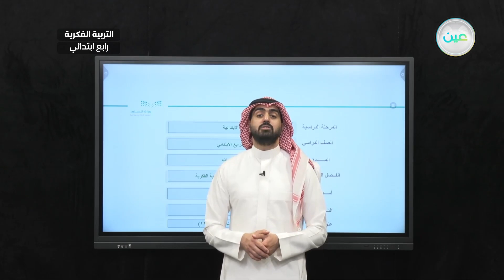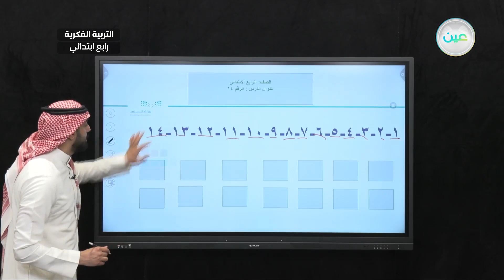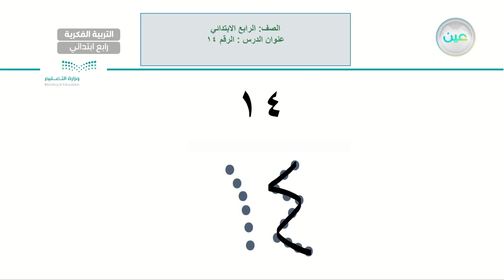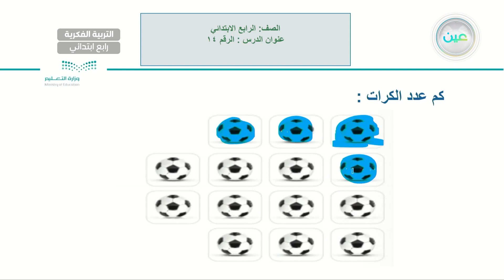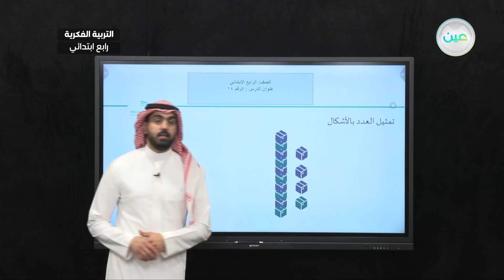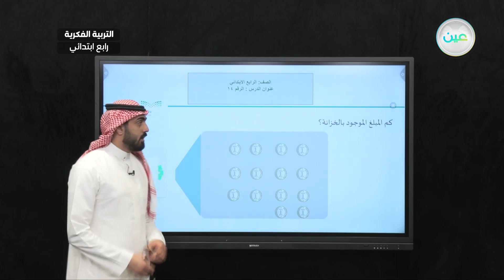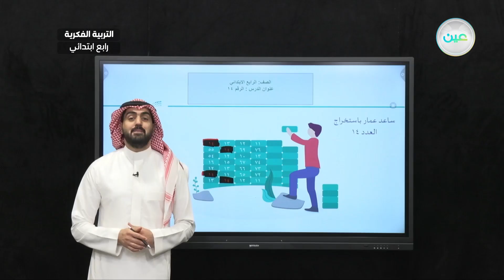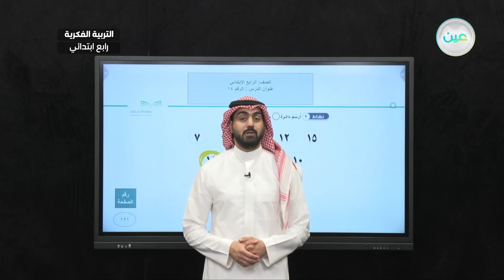اثراءات 4 - رياضيات - رابع ابتدائي فكري 4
الحصة 13 - الأربعاء - الأسبوع الثالث عشر - رابع ابتدائي فكري 4